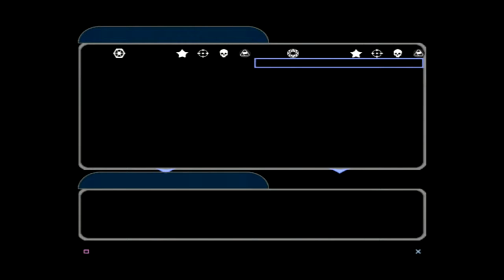Star Wars Battlefront II Episode 14 A Funny Beginning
Name says it pretty much. yah